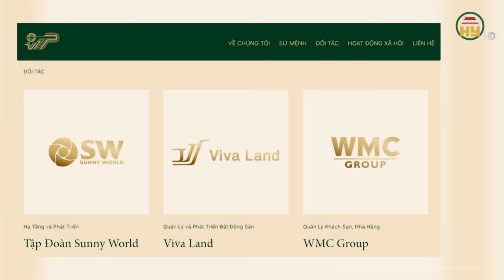Chuẩn bị đề nghị mức án cho Trương Mỹ Lan và 85 đồng phạm, hé lộ những điểm mấu chốt quan trọng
Tin tức 24h mới nhất | Chuẩn bị đề nghị mức án cho Trương Mỹ Lan và 85 đồng phạm, hé lộ những điểm mấu chốt quan trọng
Sau gần 2 tuần xét xử sơ thẩm, ngày 19.3, đại diện Viện kiểm sát giữ quyền công tố tại tòa sẽ luận tội và đề nghị mức án đối với bị cáo Trương Mỹ Lan (68 tuổi, Chủ tịch HĐQT Tập đoàn Vạn Thịnh Phát) và 85 bị cáo khác.
Địa chỉ: 164 Nguyễn Văn Linh, thành phố Hưng Yên, tỉnh Hưng Yên
Tiktok: Truyền hình Hưng Yên
Facebook: Đài Phát thanh và Truyền hình Hưng Yên
Zalo: Đài PTTH Hưng Yên